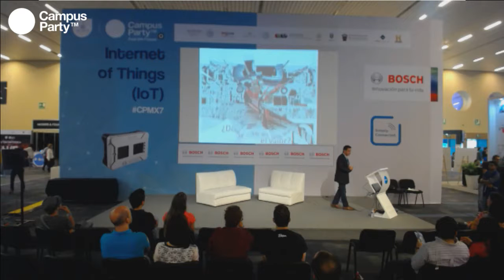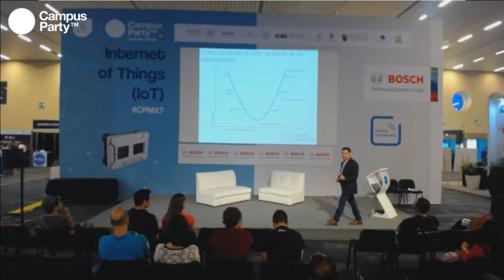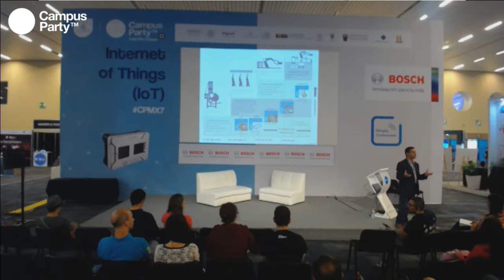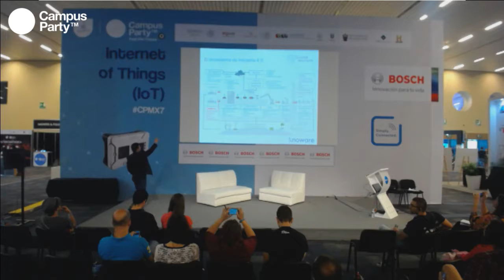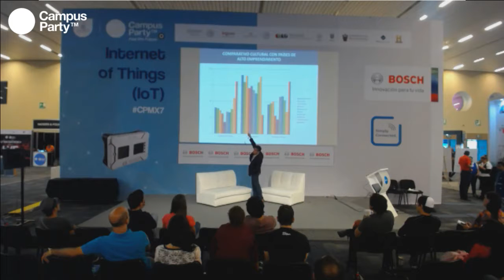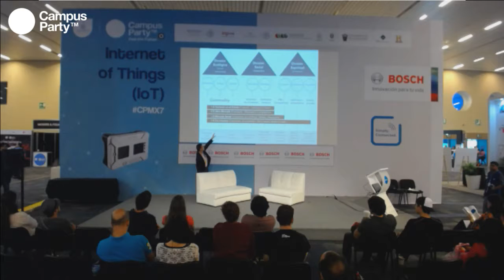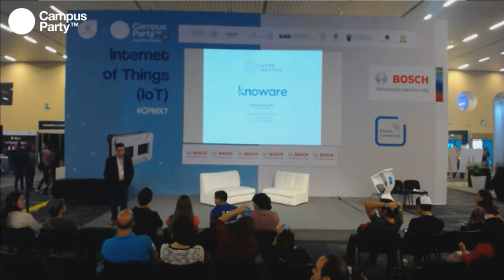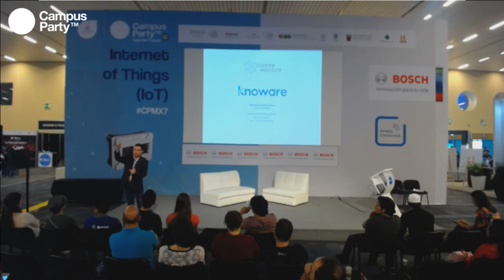CPMX7 Internet of Things Manuel Sandoval IoT e Innovación Industria 4 0 y plataformas digitales